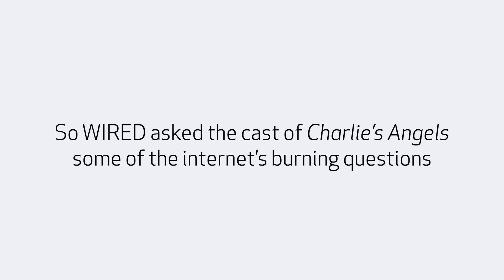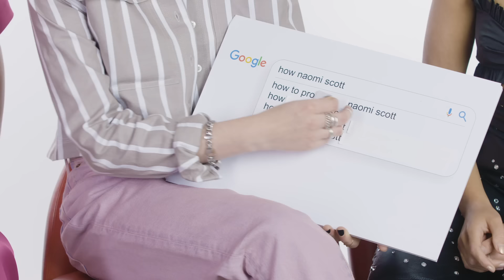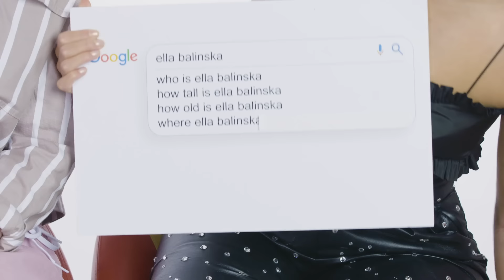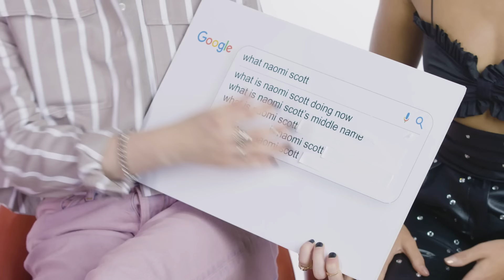Kristen Stewart, Naomi Scott, and Ella Balinska Answer the Web's Most Searched Questions | WIRED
Charlie's Angels stars Kristen Stewart, Naomi Scott, and Ella Balinska take the WIRED Autocomplete Interview and answer the web's most searched questions about themselves. Is Kristen Stewart a natural blonde? How do you pronounce Naomi Scott? How tall is Ella Balinska? The Charlie's Angels crew answers all these questions and more!

Charlie’s Angels is in theaters now!